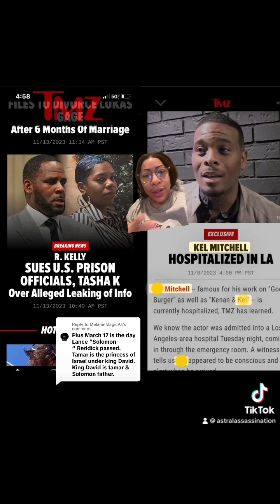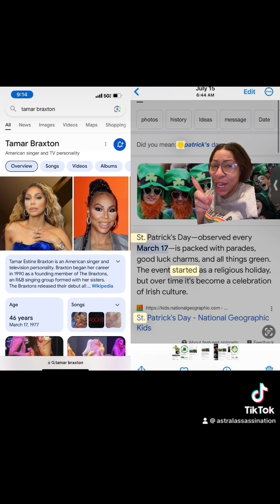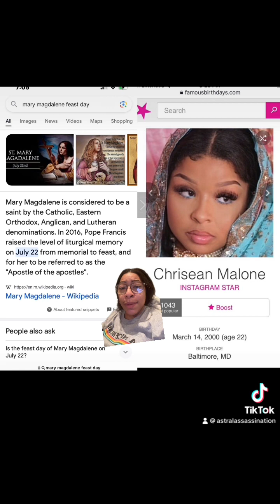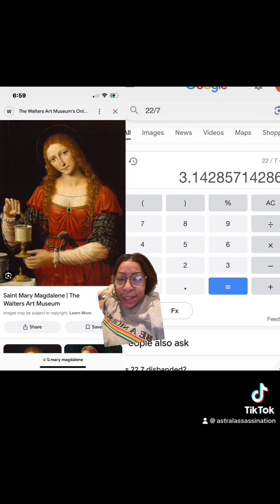Tasha K, R Kelly and Kel Mitchell codes